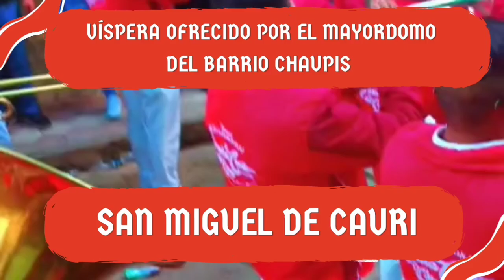san Miguel de cauri 2024